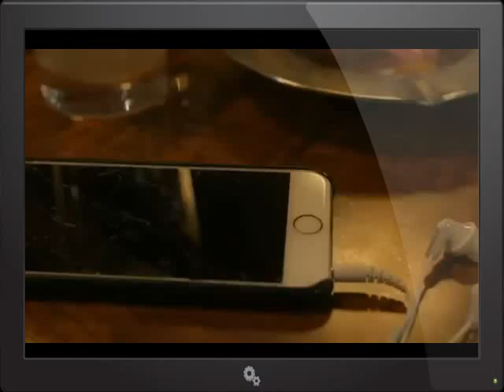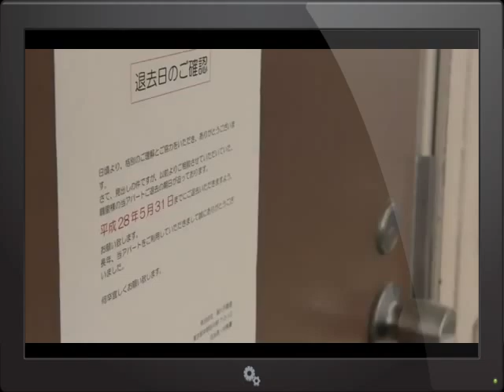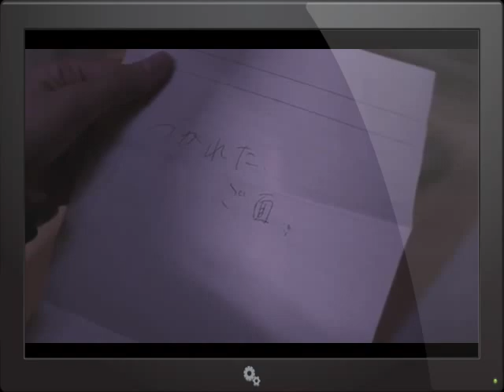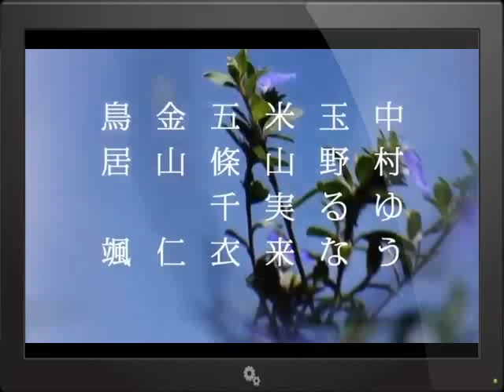Kiseki no Hito Ep 01 奇跡の人01